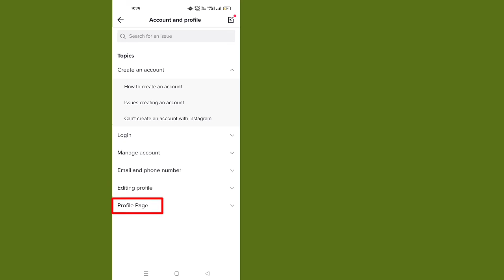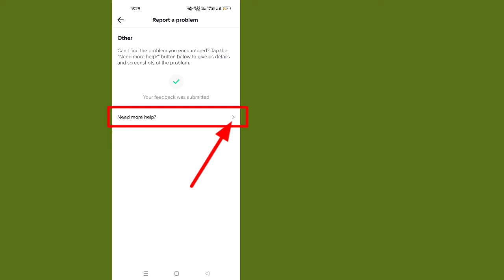Cómo solucionar el problema de advertencia de la cuenta de TikTok |eliminar la advertencia de TikTok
Cómo solucionar el problema de advertencia de la cuenta de TikTok ||  Cómo eliminar la advertencia de TikTok (2022)

 Aquí, en este video, aprenderá [Cómo solucionar el problema de advertencia de la cuenta de TikTok (2022)].  Mira este video completo y sigue todos mis pasos sin saltarte.  Es un método súper simple y fácil.